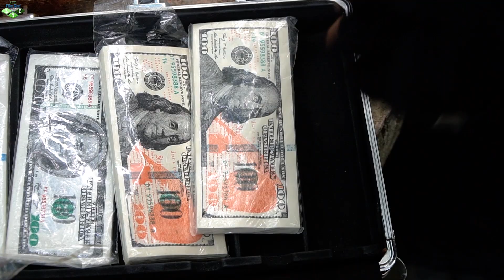LTT Film Nerf : Silver Flash SEAL Nerf Guns Fight Crime Mask Red Hair Continuous Trap Of Couple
• LTT Films : Capta...